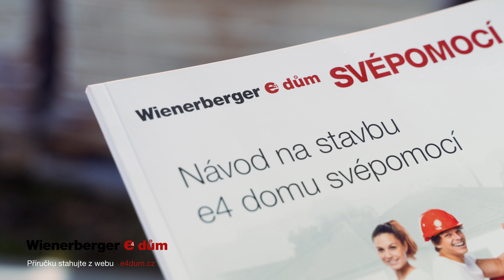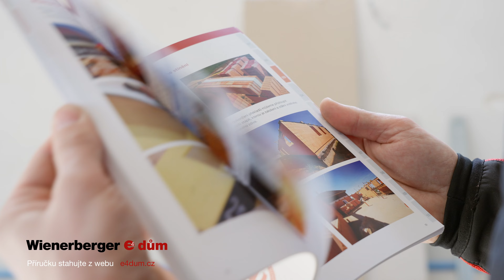Wienerberger návod na stavbu domu svépomocí